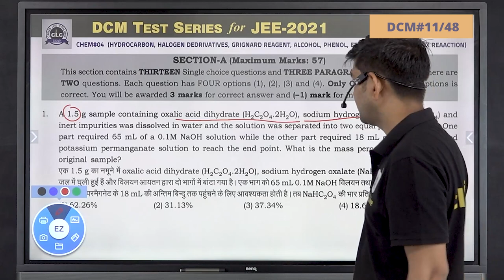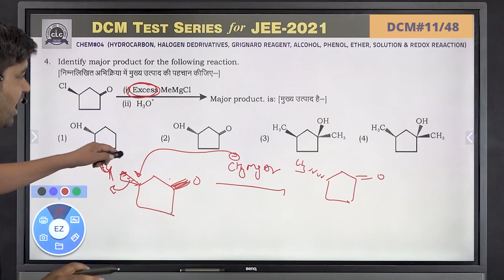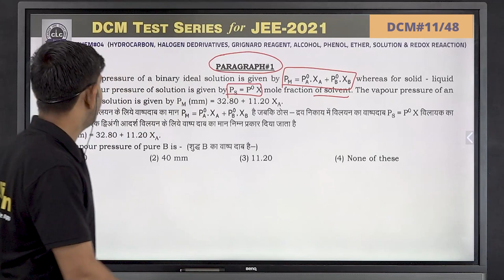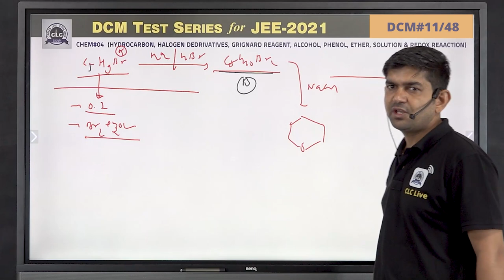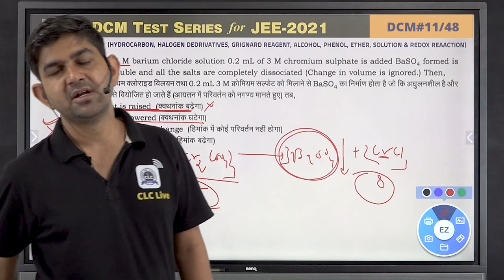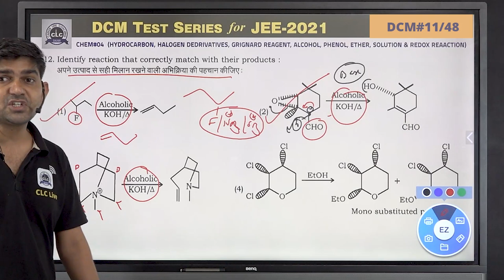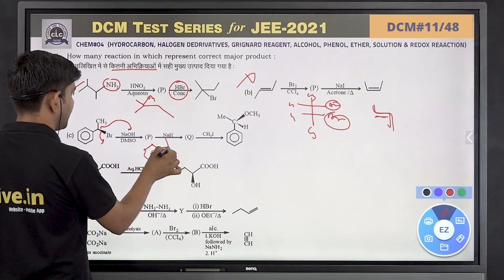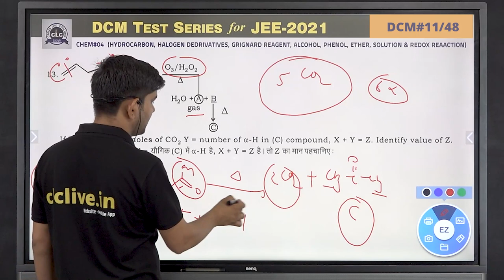DTS#11 - CHEM#04 || DCM Test Series || JEE -2021 || CLC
Topic:  Sequence - HYDROCARBON, HALOGEN DERIVATIVES, GRIGNARD REAGENT, ALCOHOL, PHENOL & ETHER, SOLUTION & REDOX REACTION
Solution By - PARMAR SIR